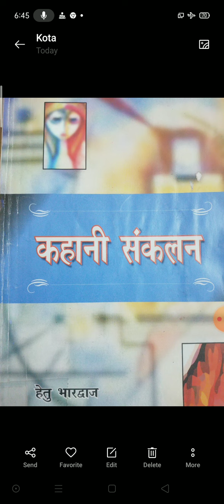B. A. Part-1 Hindi Paper-2(Kahani ke tattva)